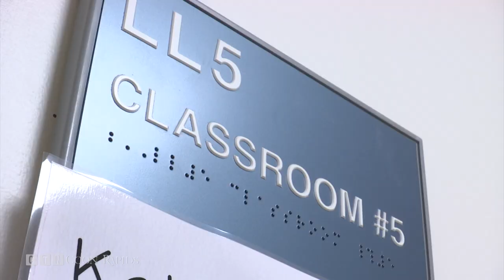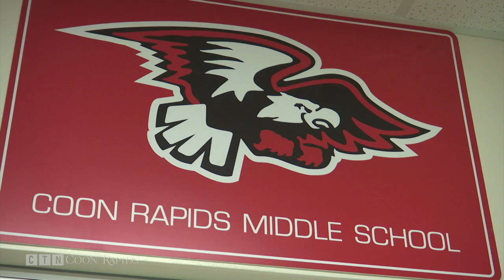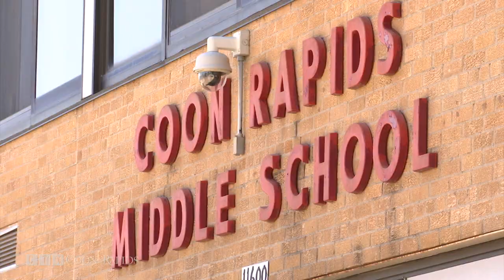Coon Rapids Middle School Adds 450 Students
A major renovation of Coon Rapids Middle School will help accommodate about 450 more students, 42 additional teachers and nearly 30 extra support staff.